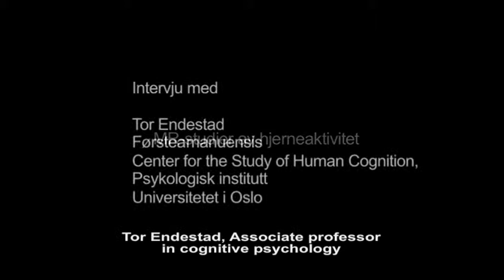MR-studier av hjerneaktivitet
Intervju med Tor Endestad, Centre for the Study of Human Cognition, Universitetet i Oslo. Til utstillingen Mind gap (avsluttet) ved Teknisk museum. Produsert av Nasjonalt medisinsk museum.